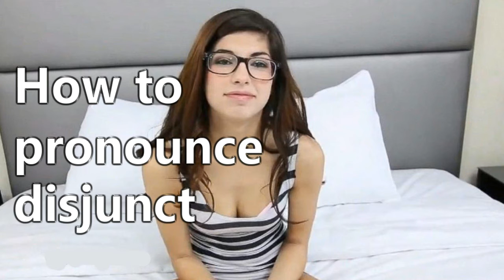How to pronounce disjunct